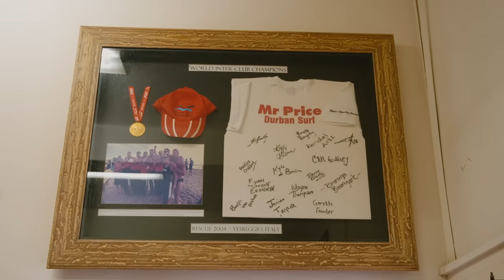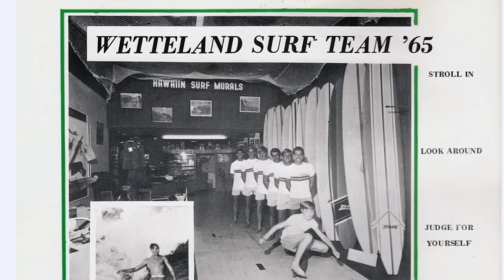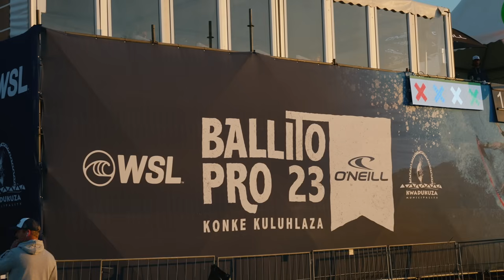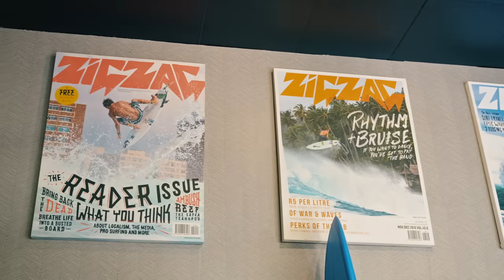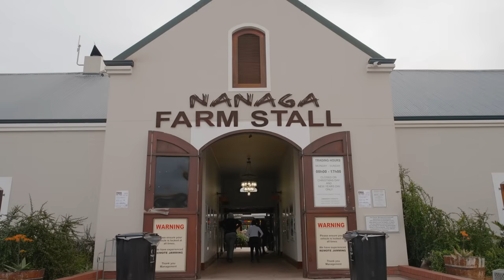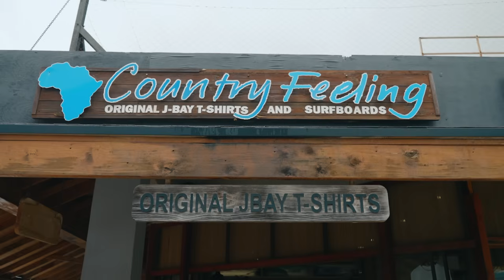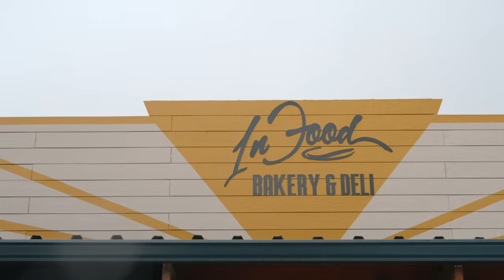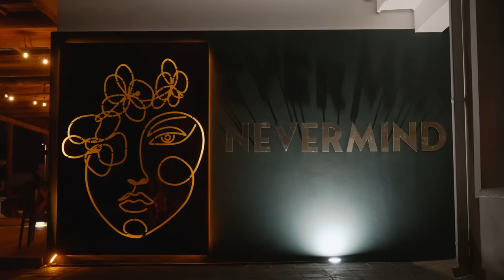Is South Africa the ULTIMATE road trip adventure? | NO CONTEST OFF TOUR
To millions of intrepid travellers South Africa is an incredible country teaming with wildlife and outdoor adventure, but for surfers “The Rainbow Nation” is even better still. From the gritty city vibes and sand-bottomed barrels of Durban, all the way down to the world-renowned right points of Jeffreys Bay and Cape Saint Francis, 1000km away at the southern end of the Transkei, lies a ribbon of ocean that is as wave rich as any comparable coastline on the planet.

It's not just the waves that draw you to Africa however, as Ashton Goggans discovers in the latest episode of No Contest. Aided by South Africa’s preeminent surfing adventurer, the venerable Alan Van Gysen, and hosted by global surfing icons Jordy Smith and Mikey February, Ashton and a crew of local characters surf their brains out in world class waves while discovering the history of this colourful corner. The big names like Jordy and Mikey aren’t the only ones to steal the show. Zulu surfer “Surprise” Maphumulo is a beautiful revelation, demonstrating why he’s affectionately known as Little Italo; hard charging Durbanite young guns Shane Sykes and Sophie Bell prove to the world their invitations to the Vans Pipe Masters last year were no fluke, and Luke Thompson and Luke Slijpen showcase that the future of South African surfing is bright.

Never one to miss a meal, Ashton samples local fare the length of the coast, and learns the fun way that in South Africa the exchange rate is always in your favour. As boardshorts and bikinis give way to heavy duty rubber, the crew sign off in Jeffreys Bay, the jewel of African surfing, and the world’s greatest pointbreak.

“J-Bay is South Africa’s pride and joy,” says Mikey February, before Jordy Smith, the best to ever do it out there, sums his favourite playing field up even more precisely. “It’s everything a surfer could ever want; speed, power and flow in one wave.” Hit play on the video above then start booking your flights to one of the wildest wonders of the surfing world, South Africa.

Experience the world of Red Bull Surfing like you have never seen it before. With the best surfing clips on YouTube,  from free surfing to big wave, prepare for your "wow factor" to be at an all time high.